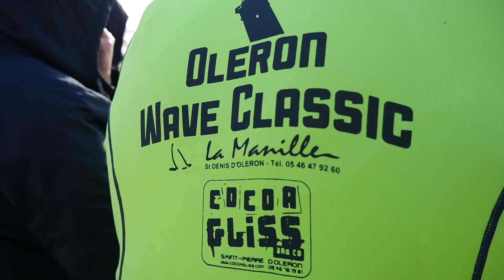Oléron Yco Wave Contest 2017